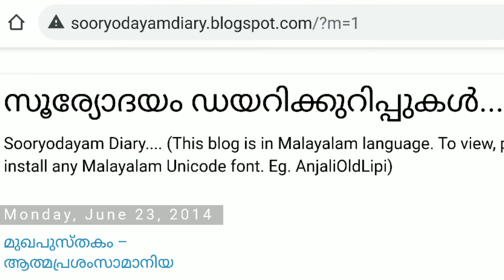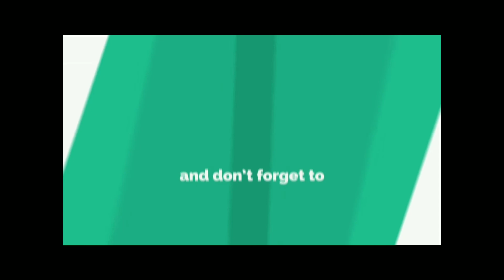Chathurmukham & Priyan Ottathilaanu | Inspiring screenwriters on exploring genres - Techno Horror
A set of brilliant IT Professionals are joining hands and minds to make wonderful thought-provoking cinema experiences for us. Let us hear from screenwriters Abhayakumar and Anil Kurian who were part of screenwriting Ranjit Sankar movies, on their first independent movie Chathurmukham – the movie is the first technohorrorthriller in Malayalam. Their second independent film PriyanOttathilaanu too started rolling last week. mediamathamgi with our viewers wish Abhayakumar, AnilKurian, and debutant directors SalilV and RanjeetKamalaSankar all the very best. Best wishes to ManjuWarrier, SunnyWayne, Alancier and Chathurmukham team. Also wishing the best to the actors NylaUsha Sharafudheen, AntonySony and others to make Priyan Ottathilaanu entertaining and lovable.